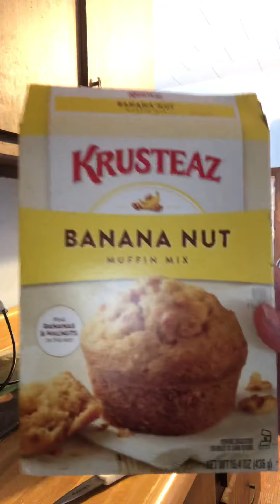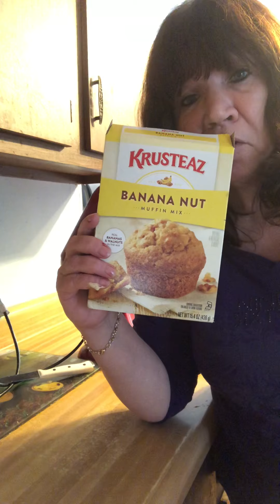Let’s Make Banana Bread part 1